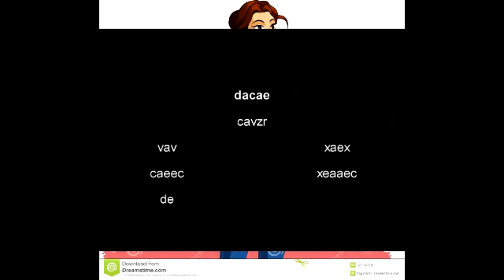FRENCH Tourist NATALIE AYMOT Looking for Father of Unborn Child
Französisch Touristen NATALIE AYMOT Suche nach Vater des ungeborenen Kindes